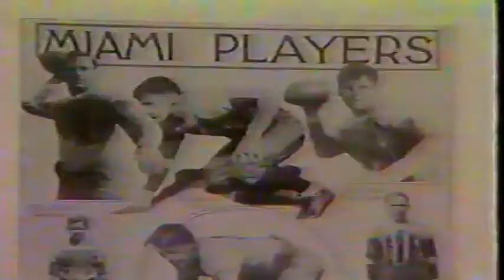September 26, 1987 - Miami-Ohio @ Cincinnati